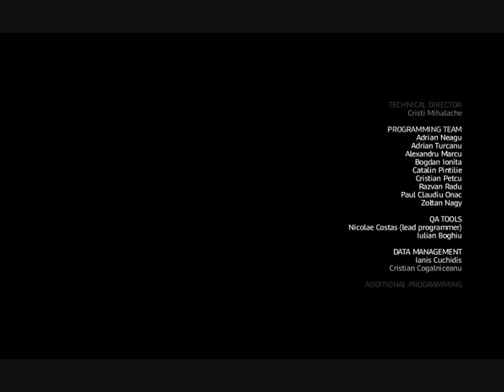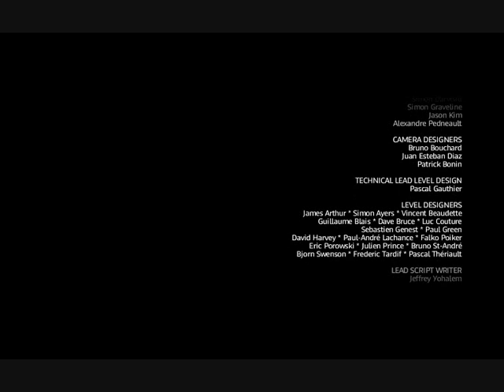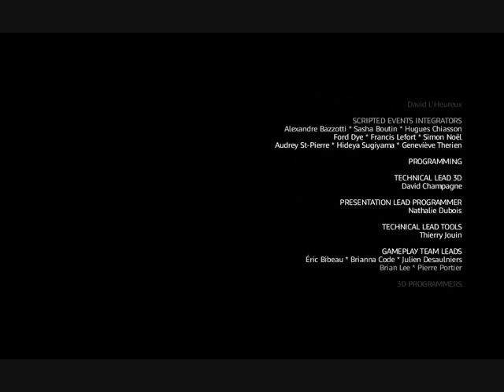Assassins Creed Brotherhood (BH) finish part 63 (CZ)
this is over.